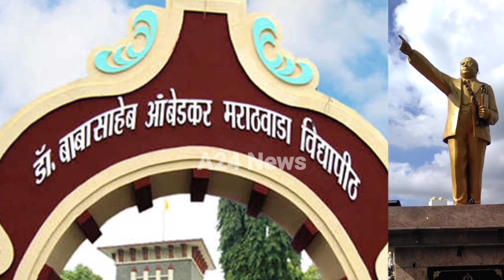ULTIMATE GYM 2.0 Grand Opening In Aurangabad